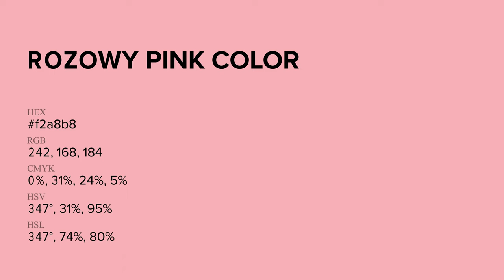Rozowy Pink color f2a8b8 hex Cool Red color f2a8b8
What color is Rozowy Pink ? f2a8b8 hex, Cool Red color f2a8b8

Hex f2a8b8 Color Code is also known as Rozowy Pink color

Hex f2a8b8 Color code in RGB color code model is created after adding 94.9% red color, 65.88% green color and 72.16% blue color.
Hex f2a8b8 Color code in CMYK color (process color) code model is generated after subtraction of 0% cyan, 31% magenta, 24% yellow, 05% black.